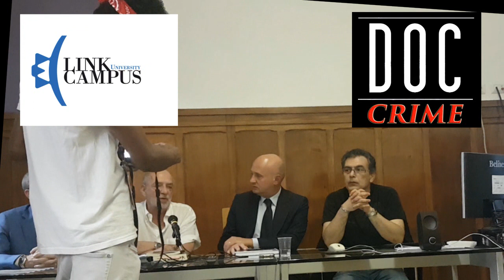Via Poma oltre la cassazione - Convegno Roma - link campus 1PARTE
con Paolo Cochi, Carmelo Lavorino, Emilio Orlando, Prof. Giorgio Bolino